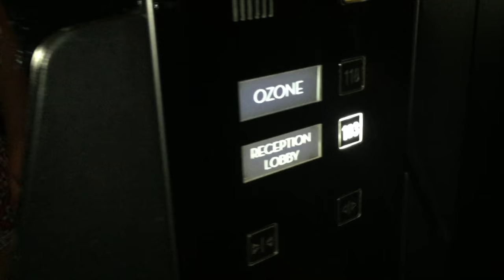Hong Kong Travel Vlog - HANGING FROM CABLE CARS & THE HIGHEST BAR IN THE WORLD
Check out our part 2 of 3 of the trip to Asia. We started out in Tokyo, Japan and now we have made our way over to HONG KONG.
 We loaded a whole bunch of activities into the 3 days and 3 nights we were there and tried to best showcase them in this video. Hopefully this gives you some ideas of things to do when you're in Hong Kong.

We would highly recommend doing the Highest bar in the world (just for one drink because it is super expensive). Also, going to the top of Mt. Austin which has Victoria's Peak looking over the whole city.